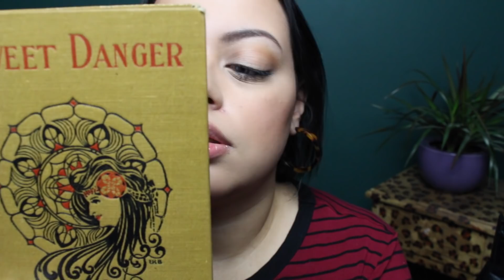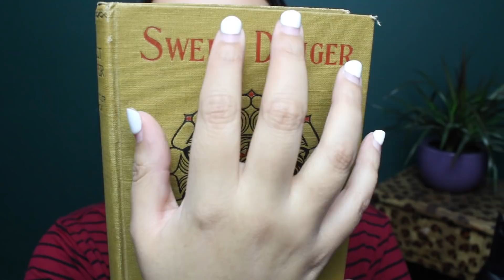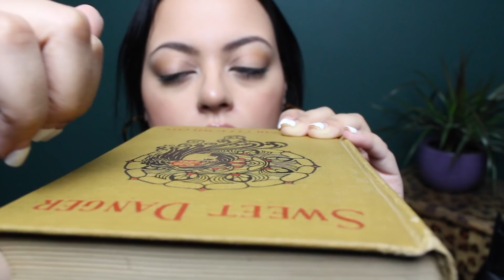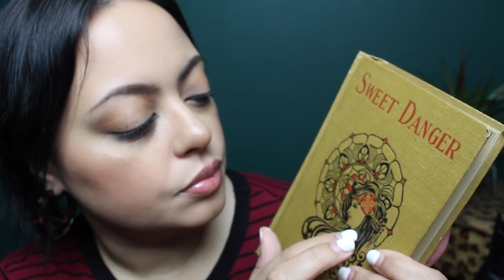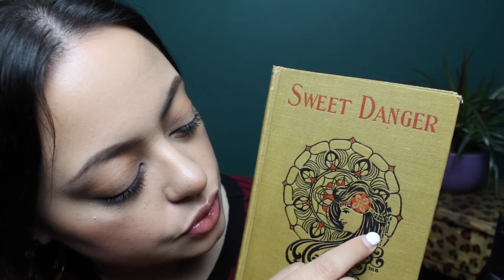ASMR| Scratching Random Objects for Textured Tingles